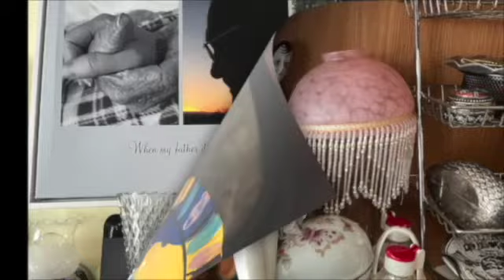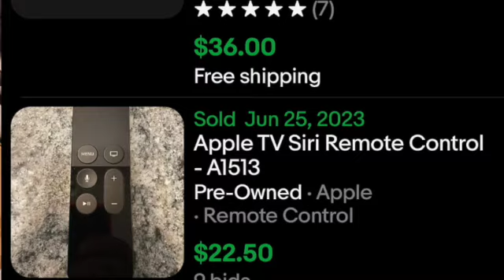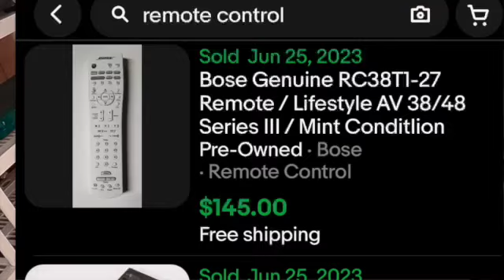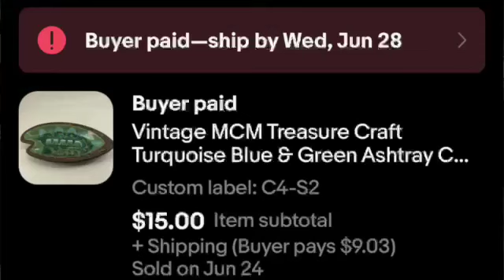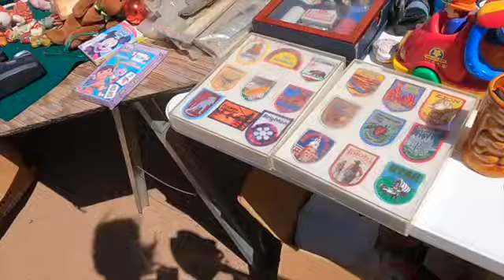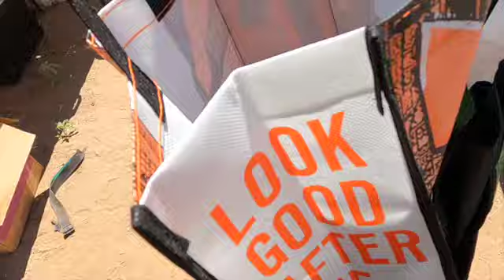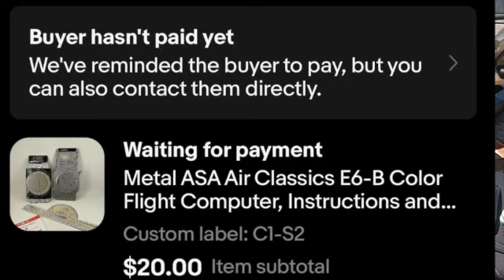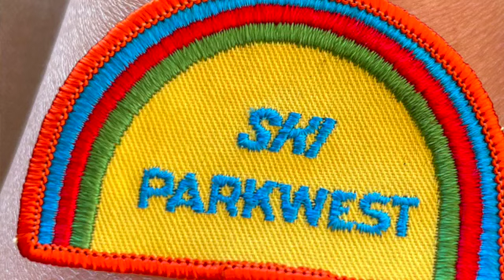TOOK A CHANCE ON THESE PATCHES AND IT PAID OFF! RESELLING ON EBAY SHOP WITH ME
Sometimes buying things you don't know about pays off, and then other times it doesn't. When the price is right, I'll just buy items to educate myself and if they're worth listing it's beyond exciting!